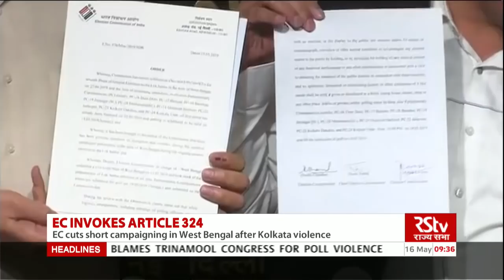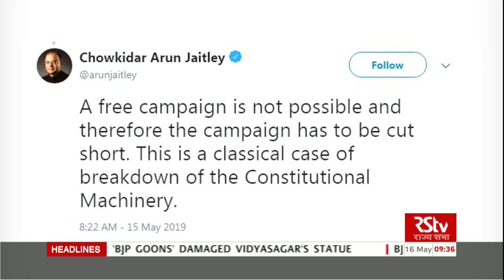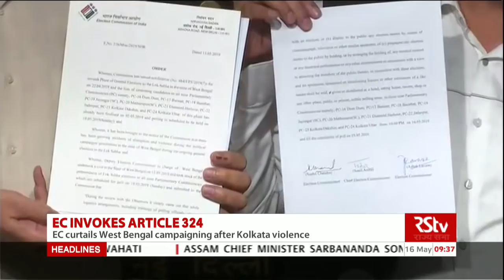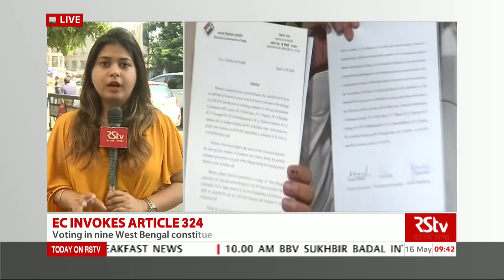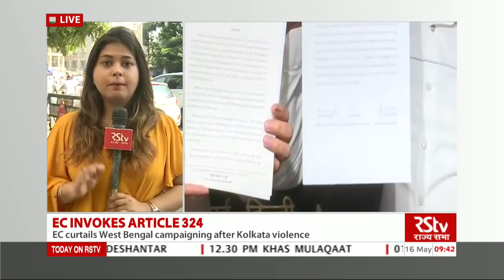Election News (English - 9:30 am) | May 16, 2019